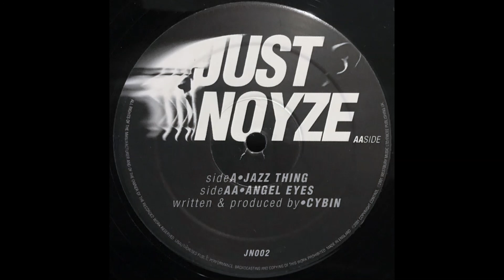CyBin - Angel Eyes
CyBin – Jazz Thing / Angel Eyes
Label:
Just Noyze – JN002
Format:
Vinyl, 12"
Country:
UK
Released:
2001
Genre:
Electronic
Style:

| Jungle DNB Hood | Hidden Gems | Classics | Up from the Underground | Since 2015 | Shouts to my homeboys out there - (true dnb heads): Dirty Spex, Gain Stage, BXX, and 3ZB | Respect to the fallen channels: Solluxxx, Junglistt, & insoundfromwayback